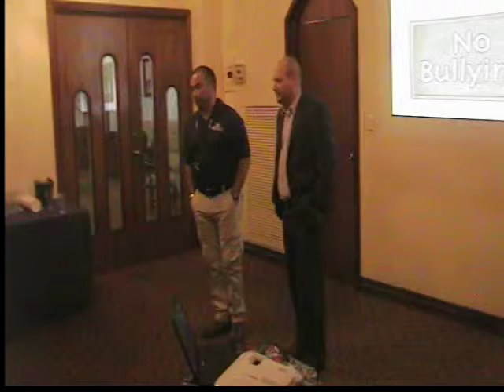COACH LALO GARZA...LOS VALORES --REPORTA EL BULLYING--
CONFERENCIA DE VALORES DEPORTIVOS Y PERSONALES POR EL COACH LALO GARZA, TRATANDO EL TEMA DEL BULLYING